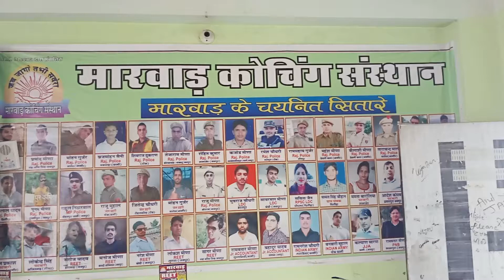मारवाड़ कोचिंग सांगानेर जयपुर में नया बैच स्टार्ट CET